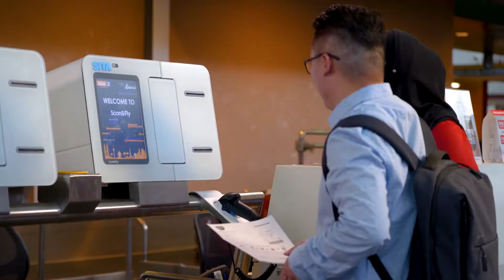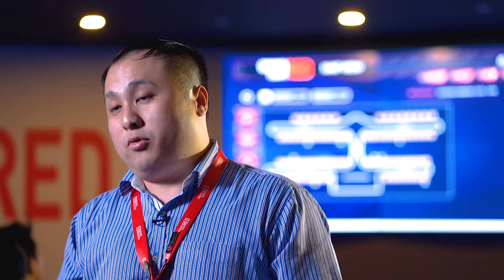Innovation To Reach Aircraft Turnaround Time of 25mins | Ground Team Red's Story With Alibaba Cloud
Ground Team Red (GTR) is a joint venture between AirAsia Berhad, Asia's leading low-cost carrier, and SATS Ltd, Asia's leading provider of Gateway Services and Food Solutions, with the ambition to expand into ASEAN regions. GTR provides a comprehensive range of ground handling services such as guest services, baggage services, ramp services, cargo services, and security services. It is present in 18 airports in Malaysia and Singapore and handles an average of 550 flights daily.

In their digital innovation, they built Digitalize Airport Control Center for ground handling services in the Kuala Lumpur International Airport, enabling a turnaround time of 25 minutes for aircraft. This is the first of its kind in Malaysia.

It's Alibaba Cloud who worked with GTR back to back to make it happen with wonderful products and best-in-class services to enhance efficiency and security.